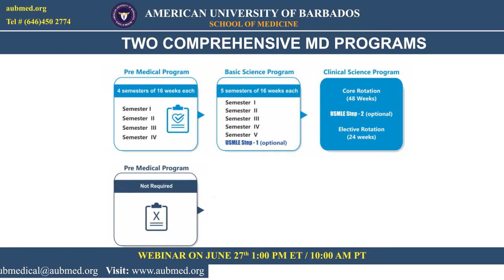American University of Barbados - School of Medicine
Attend our webinar on June 27, 2020, on our MD programs.